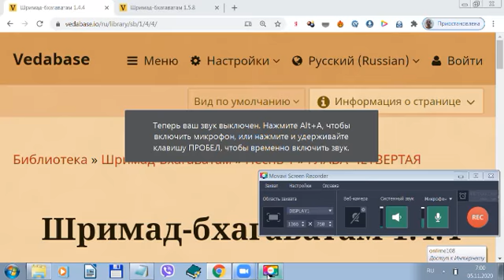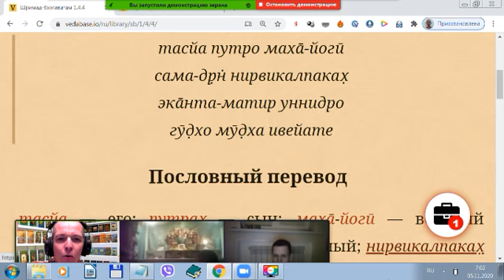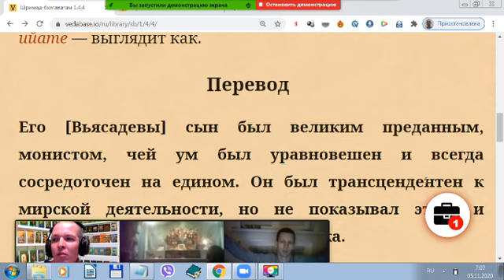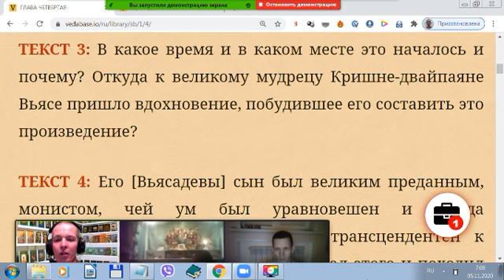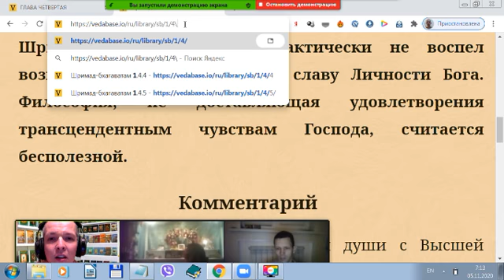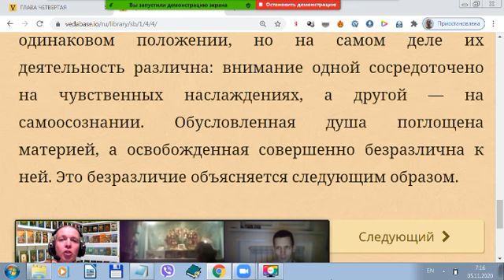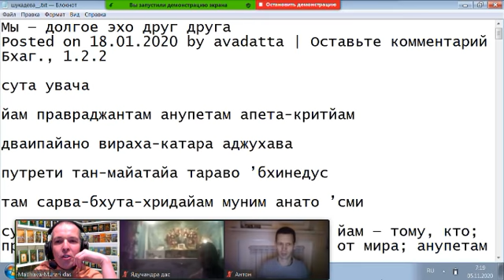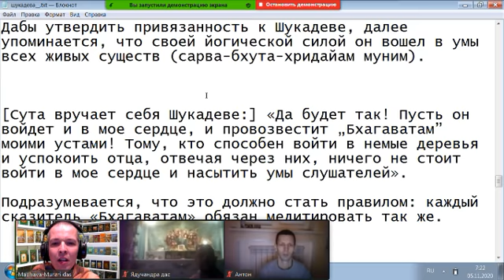Мадхава Мурари дас - ШБ 1.4.4 - 5 ноября 2020, Кострома